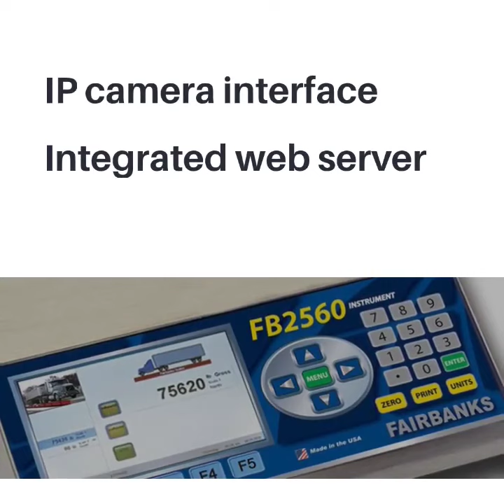FB2560 Instrument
Improve your truck scale with the Fairbanks Scales FB2560 instrument.